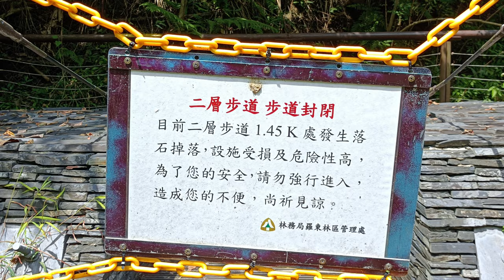新寮瀑布 Xinliao Waterfall Sep 15,2021